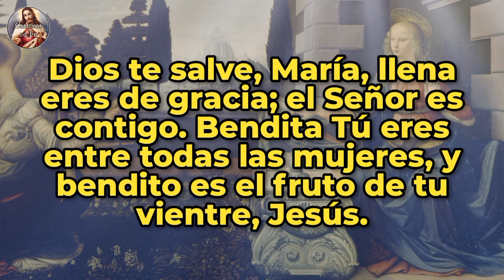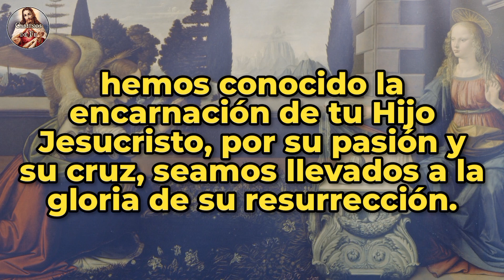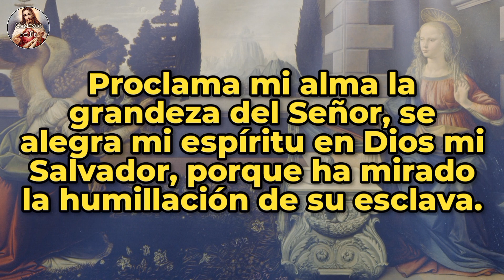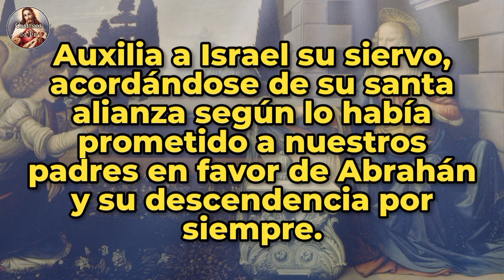Ángelus del atardecer | 14-sep-23.